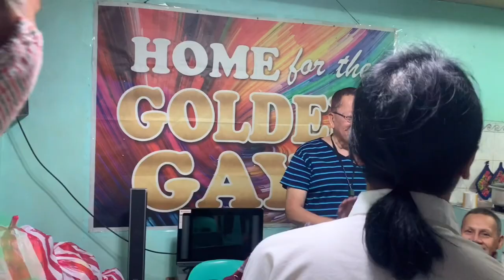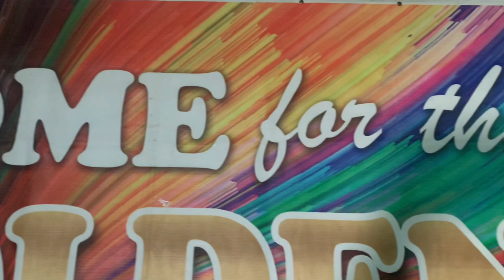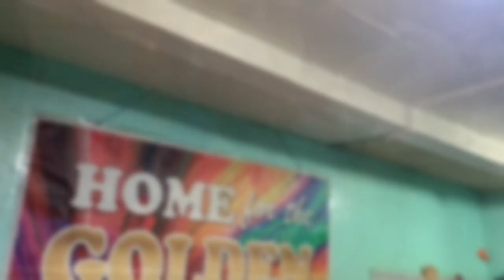GOLDEN GAYS :ANG KANILANG GININTUANG ARAL NGAYONG PASKO